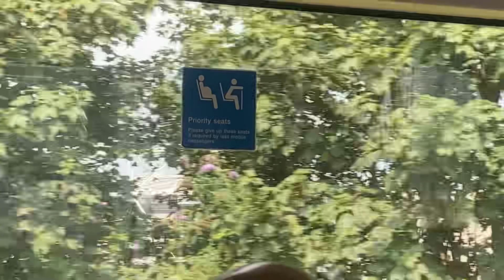I can see London Stadium